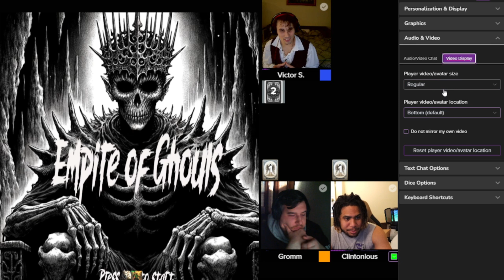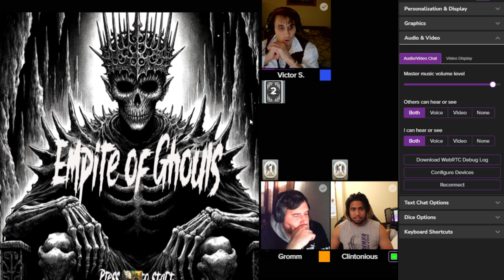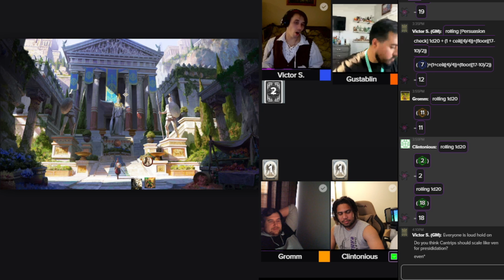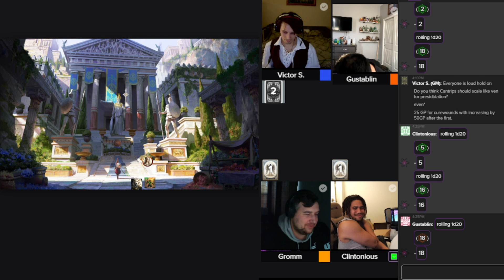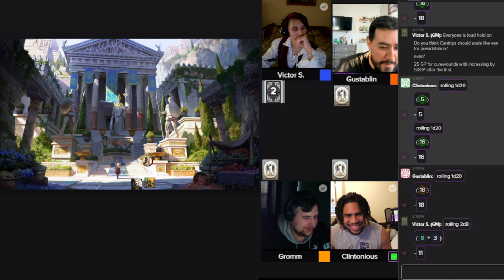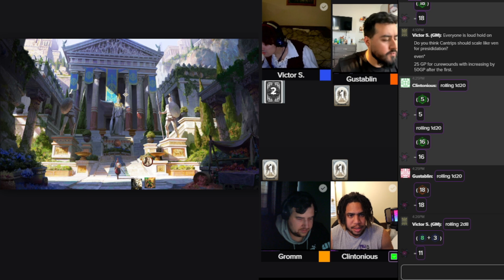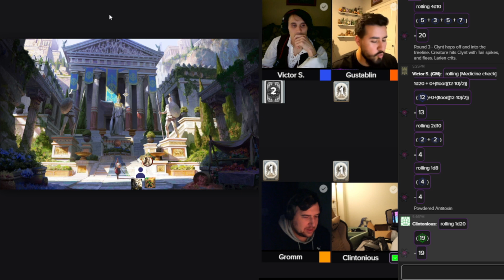BRUNCH & BROS Empire of Ghouls - Episode 1: Delve into Heptios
The adventuring party begins their journey through Heptios not knowing who or what they are in store for.